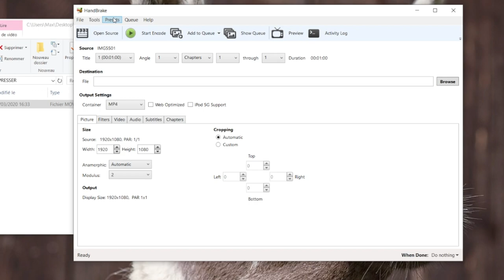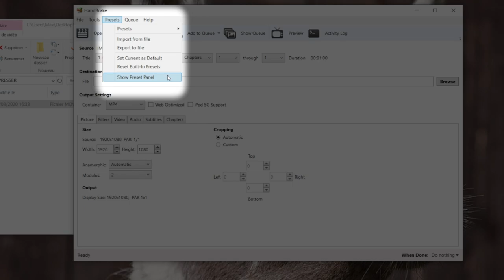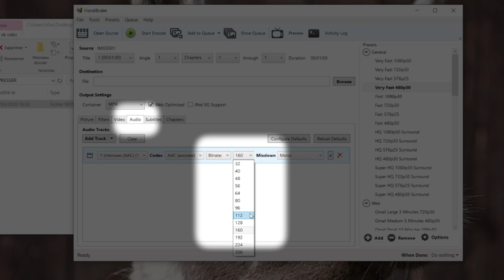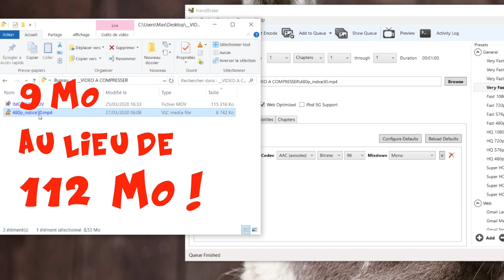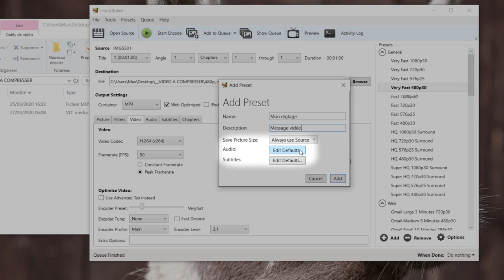Compresser vos vidéos avec Handbrake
Facile de réduire le poids d'une vidéo avec Handbrake !
Pratique pour les publier sur un blog ou un ENT !